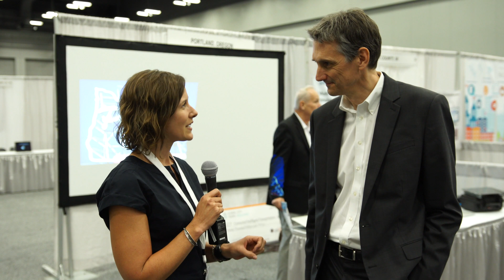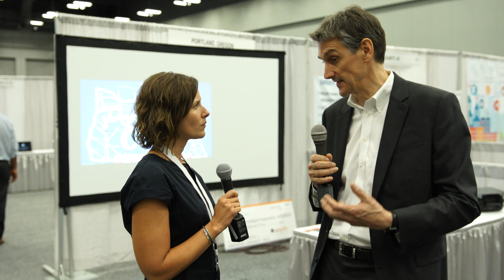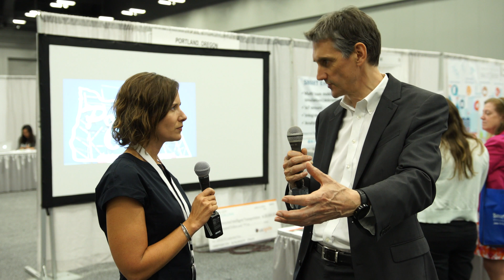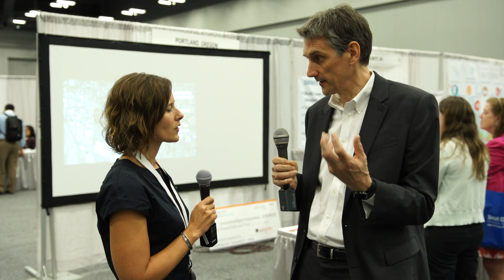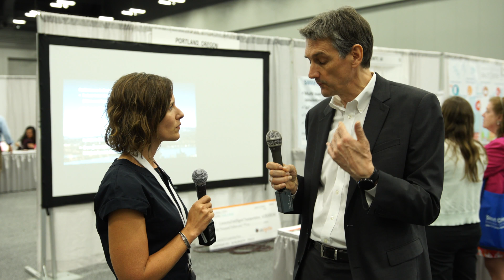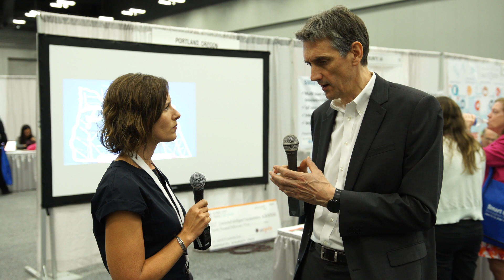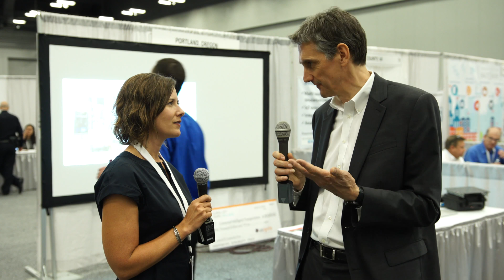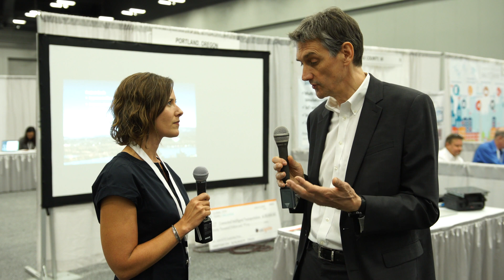Portland: Sharing technology to enable urban development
Wilfred Pinfold, CEO of Urban Systems, Professor at Portland State University and technology representative on the Mayor of Portland's oversight committee discusses his background at Intel and his three current positions and how he uses those to push forward smart city technology and initiatives.

Learn why interconnectivity between the private, public and university sectors have enabled Portland to lead the way in smart city data, such as transit data that even Google Maps modeled itself after.

Improving the lives of citizens is at the city of smart cities and technology is merely the enabler of urban development and improving communities.

Learn about new and exciting smart city projects coming to Portland in the near future thanks to its winnings at this summit.